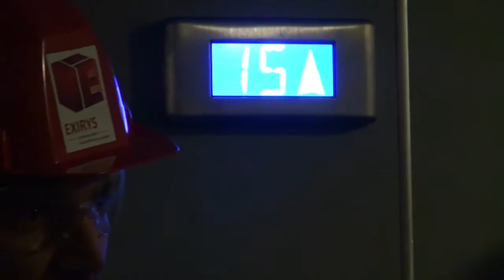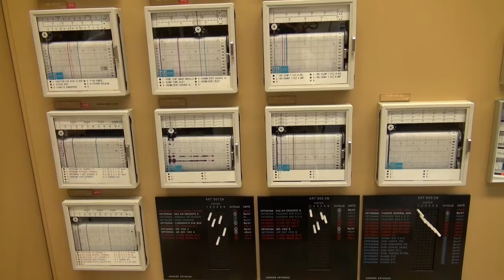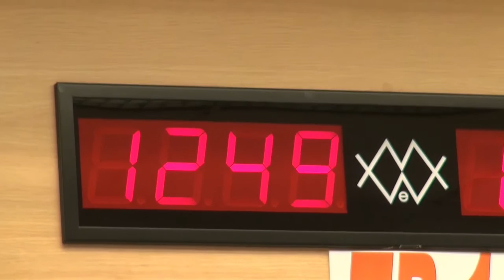Le grand public au cœur de la centrale nucléaire de Belleville-sur-Loire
Depuis 2011, EDF ouvre les portes de ses centrales. Ce week-end, des visites guidées étaient organisées à Belleville. Une première approche du nucléaire en 2 h.